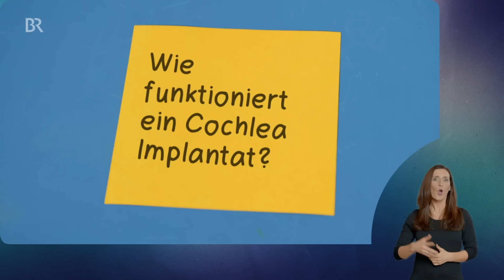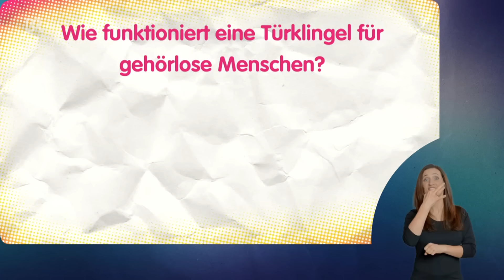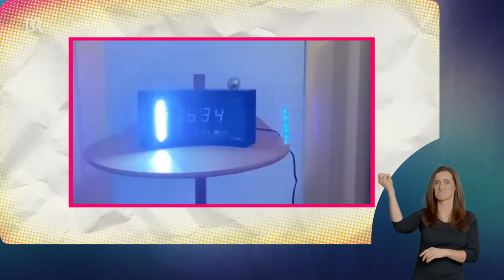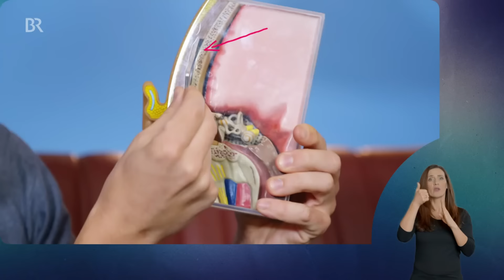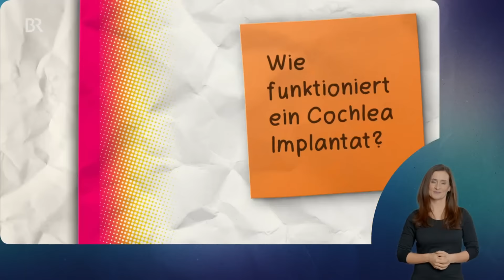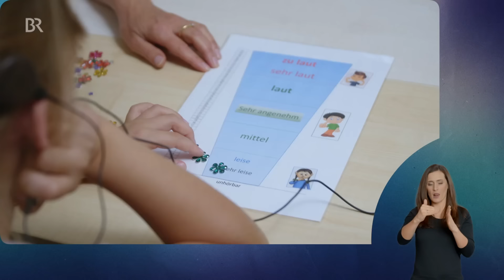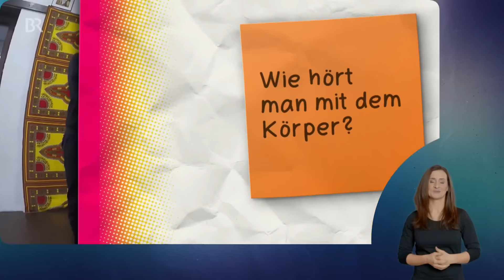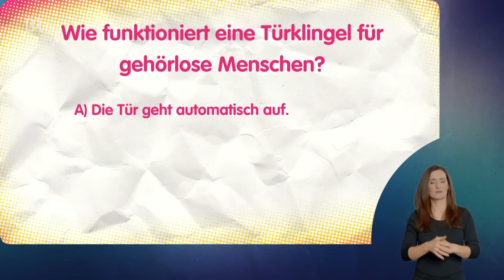Der Gehörlosen-Check | Reportage für Kinder | Checker Tobi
👍 Tobi checkt, wie das Ohr funktioniert bzw. warum es manchmal nicht funktioniert. Er lernt Gebärdensprache und findet heraus, was ein Cochlea-Implantat ist.
*Leider sind die Kommentare zum Schutz von Minderjährigen deaktiviert. Viel Freude mit dem Video! 😉

🎧 Checker Tobi gibt es jetzt auch zum Hören. Der CheckPod in der ARD-Audiothek: